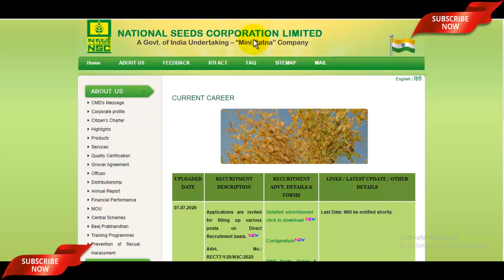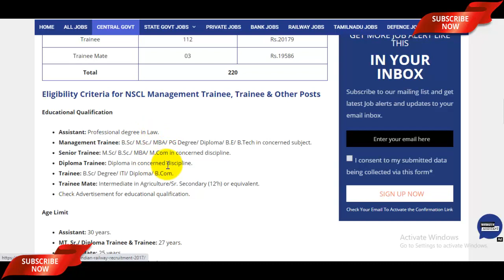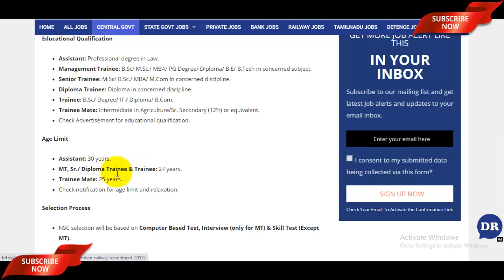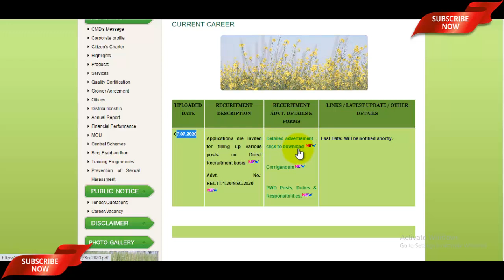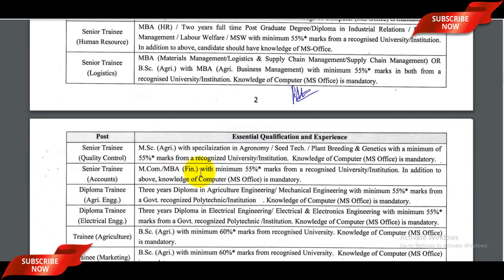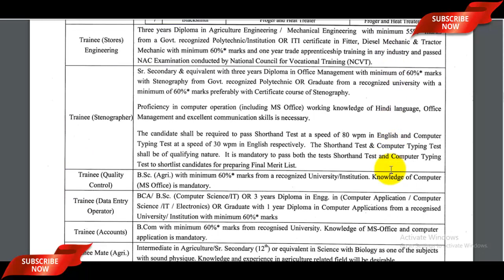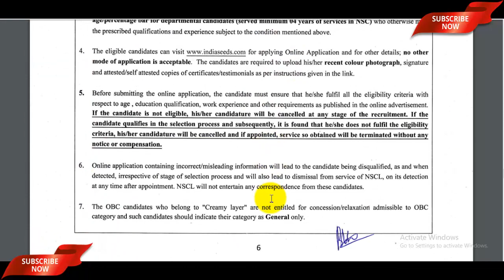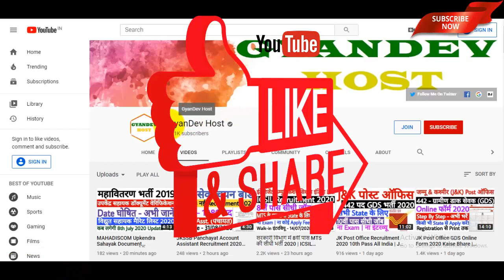राष्ट्रीय बीज निगम भर्ती 2020 | NSCL Vacancy 2020 | NSCL Trainee Recruitment 2020 All India